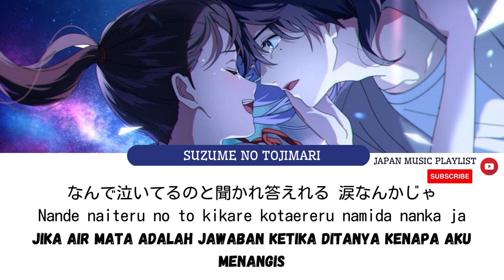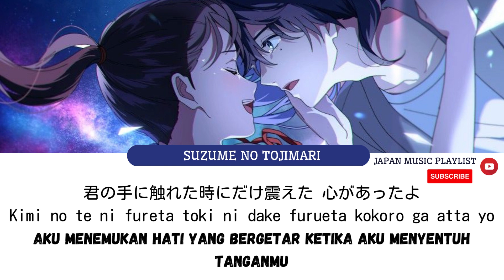Radwimps - Suzume すずめ ft Touka [Suzume no Tojimari OST ]Kan/Rom/Indo Terjemahan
Suzume すずめ - Suzume no Tojimari OST

 •@Suzume (feat. Toaka)
Maaf bila ada terjemahan yang salah
Arigatou Gozaimasu